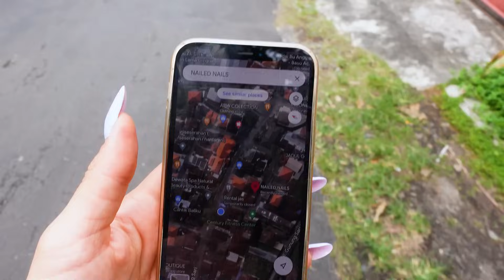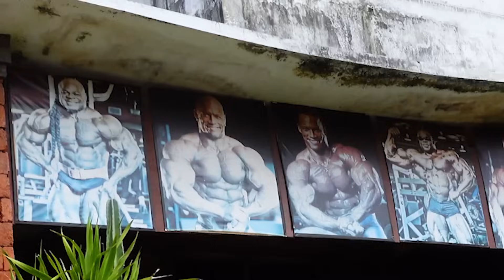♦ Robię manicure na BALI 😱 Paznokcie na Bali na premierę Stranger Things! ♦ Agnieszka Grzelak Beauty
Dzisiaj zobaczycie jak robię paznokcie na Bali! ale nie byle jakie! Bo robię je specjalnie na światową premierę 4 sezonu Stranger Things z Netflix! Wymyśliłam wzory zaczerpnięte ze wzorów, które możecie znaleźć w serialu! Zobaczcie jak robią i ile kosztuje manicure na Bali 😁